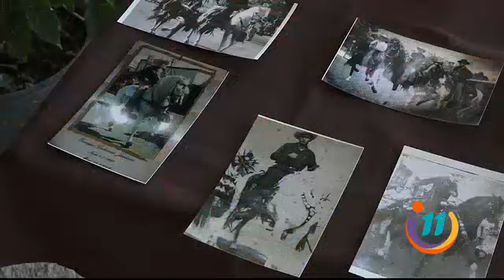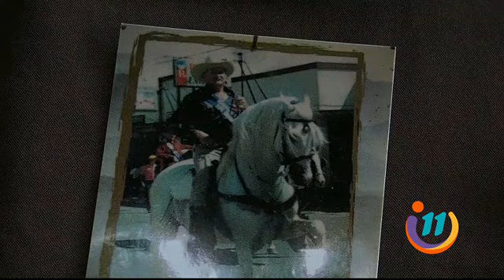¡Regresan las Agostinas a Cartago!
¡Luego de 40 años, las fiestas vuelven a la provincia!